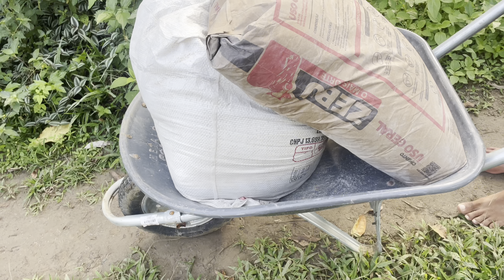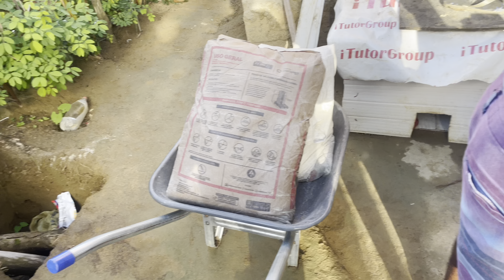MORAR NA ROÇA TAMBÉM TEM SEUS PERRENGUE😞CHEGOU MAIS MATERIAIS PARA CONTINUAÇÃO DA CASA NOVA/Almoço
Baianinha1345